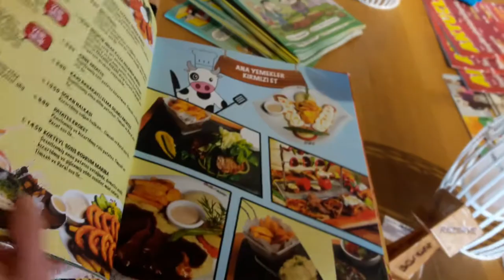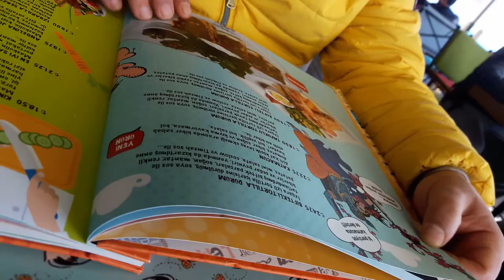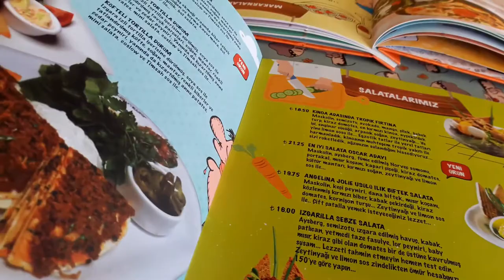Воскресный Ланч: Аланья Турция | Sunday Lunch: Alanya Turkey 2017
Воскресный Ланч: Аланья Турция Февраль 2017
Sunday Lunch: Alanya Turkey February 2017